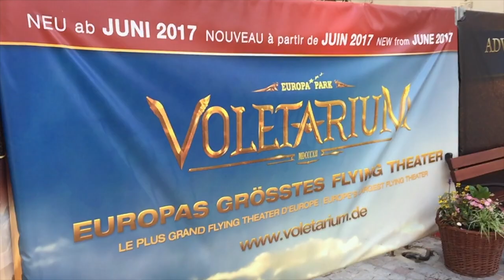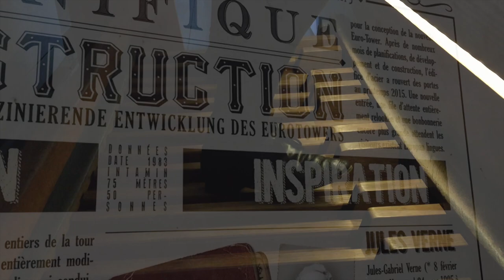Adventure Club of Europe (Voletarium) Soundtrack (IMAscore) on Church Organ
The Mystery of Existence from the soundtrack of the Adventure Club of Europe & Voletarium at Europa-Park, Rust, Germany, arranged for and played on church organ.

Composed by IMAscore
Arranged for organ by AKorgan
Played in the evangelic church Ebstorf (Germany)